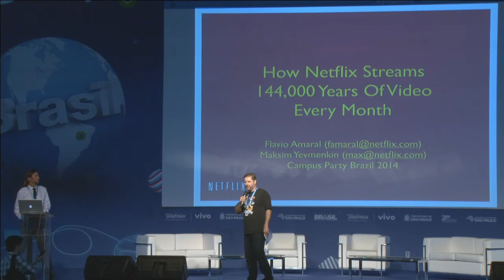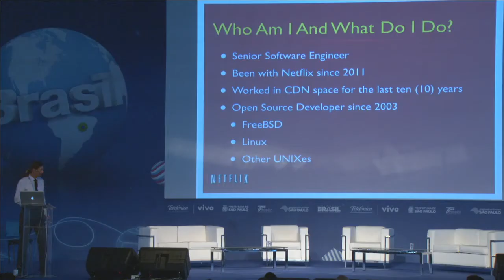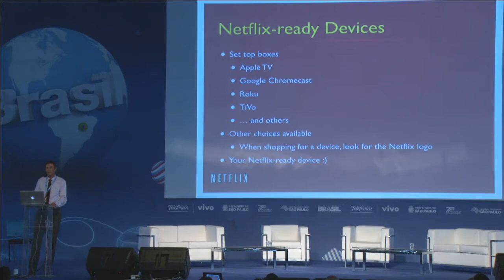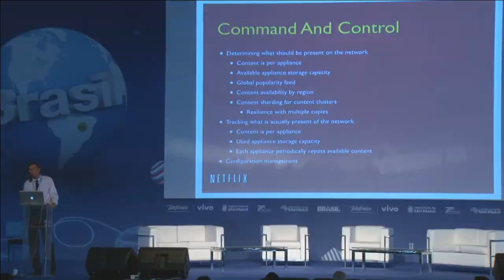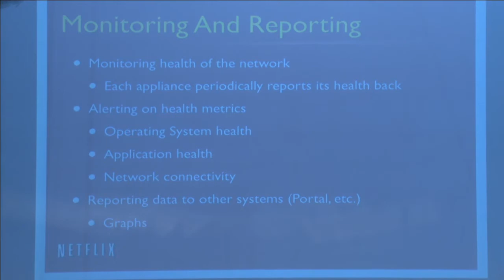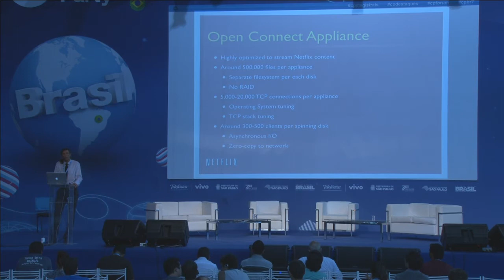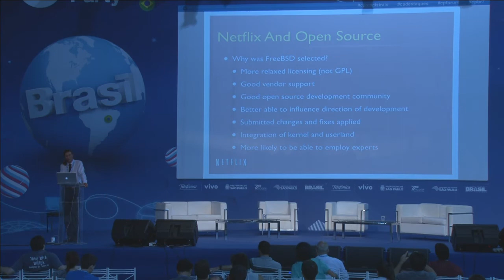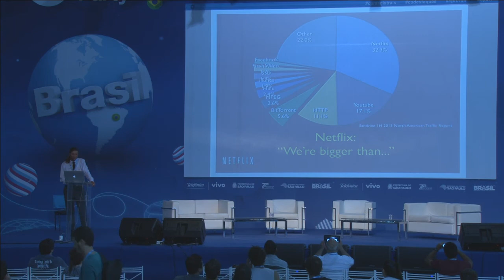CPBR7 - Maksim Yevmenkin. Como disponibilizar 114.000 anos de videos todos os me